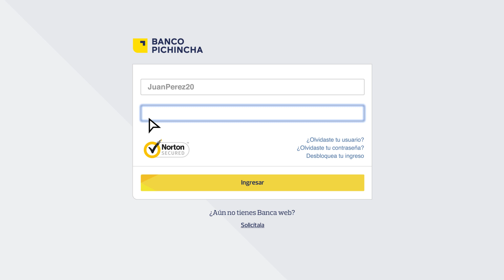PichinchaTutoriales: Recuperación del usuario de Banca web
Si olvidaste el usuario con el que ingresas a Banca web, en este tutorial te explicamos cómo recuperarlo.